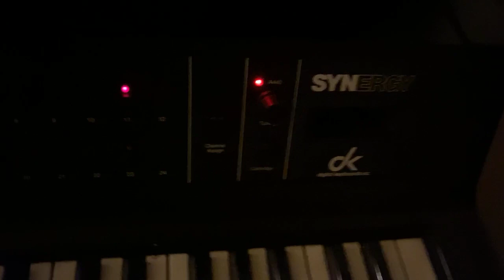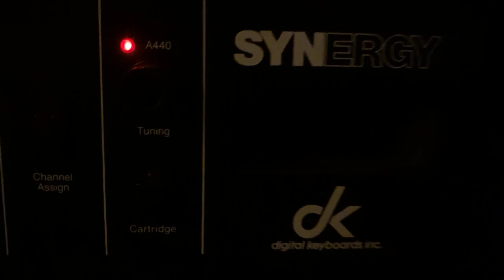Naima | Aaron Hill 8/14/21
💵 Virtual Tips Welcomed 🙂🙏🏽